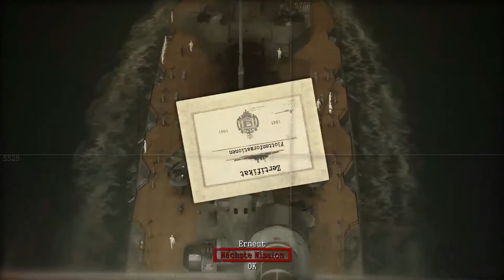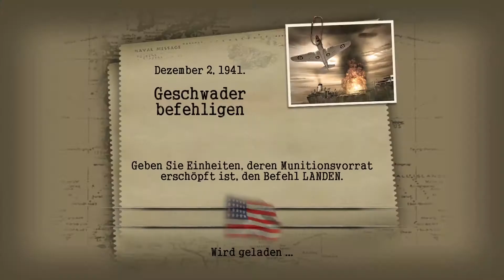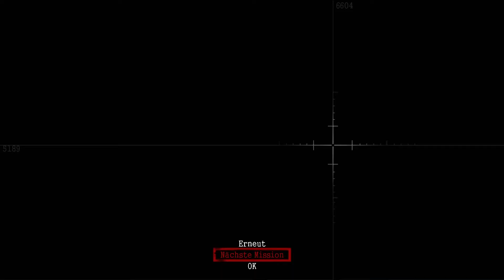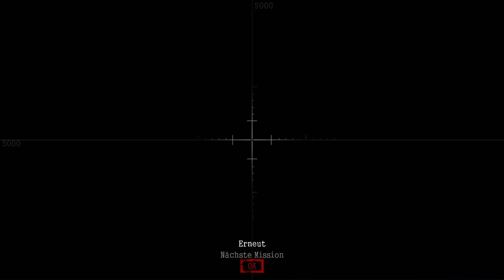Battlestation Midway # Tutorial 2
Spiel aus dem Jahre 2007 über die großen Schlachten von Pearl Harbor bis Midway. Wir befehligen dabei einzelne Einheiten von Torpedobooten bis Flugzeugträgern oder ganze Flotten. Auch der Luftraum muss von uns verteidigt werden.
Grandioser Weltkrieg II Simulator der für sein Alter immer noch sehr gut aussieht.